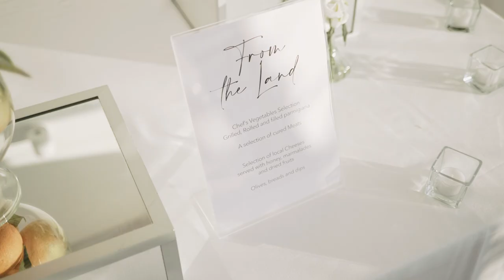Jonny & Emma - Sorrento Wedding 04.08.22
Emma & Jonny Sorrento wedding at Chiostro di San Francesco & Hotel Mediterraneo